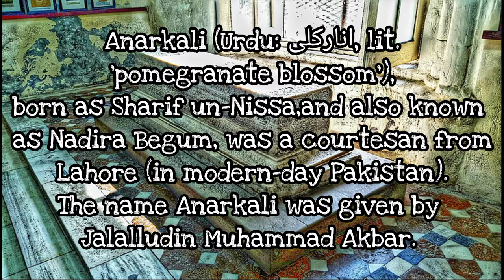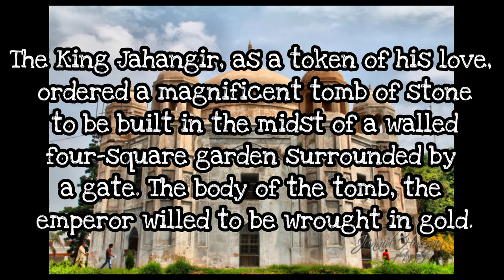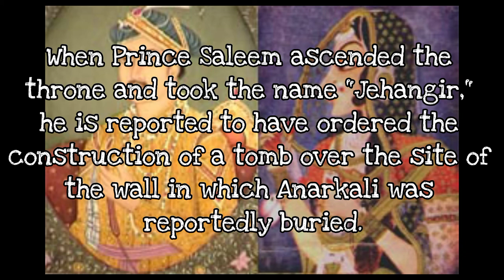Who was Anarkali? Myths and Facts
SUGGEST THE CHANNEL TO YOUR FRIEND,FAMILY MEMBERS,NEIGHBOURS,RELATIVE AND EVERYONE